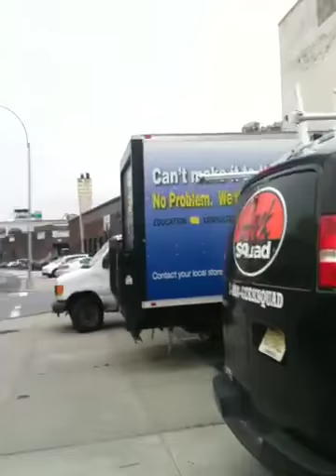More early smoking ;)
Had some time to kill so.